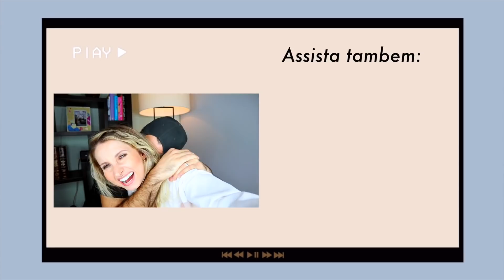MEU MARIDO DISSE QUE SOU FEIA DEMAIS PRA ELE | Encontrei vídeo antigo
Eu já gravava vídeos, antes mesmo de ter canal no Youtube. Estava vasculhando as pastas do meu HD (mais conhecido como buraco sem fundo) e encontrei o PRIMEIRO vídeo que gravei estilo vlog com meu marido. Digamos que tiveram revelações nesse vídeo.. como meu marido dizendo que sou feia demais pra ele. Pois é. Aperta o play e vem pra 2012 com a gente!